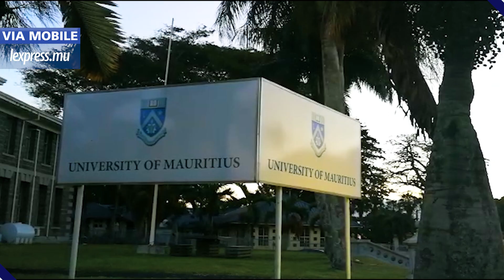UoM: les étudiants menacent de faire une deuxième manifestation demain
La colère gronde à l'Université de Maurice suite aux changements d'horaires de la bibliothèque de l'institution. Un sit-in a eu lieu ce mardi 7 août. Les étudiants menacent de recommencer demain si la direction de l’établissement n’accepte pas de les rencontrer demain avant 14 heures.